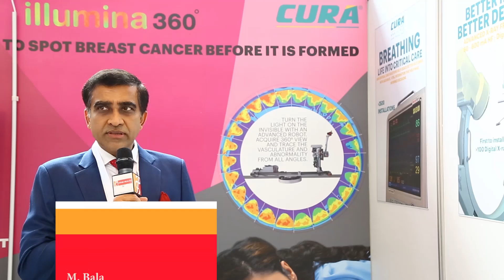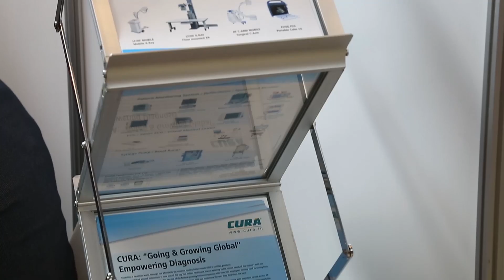M. Bala, CEO, Cura - Arab Health TV 2018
M. Bala, CEO, Cura at the Arab Health 2018 exhibition.